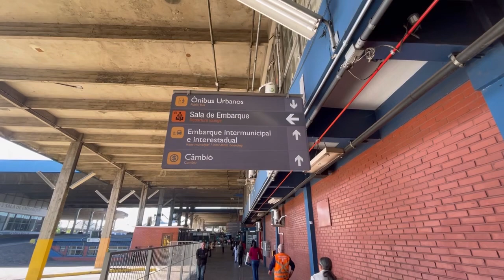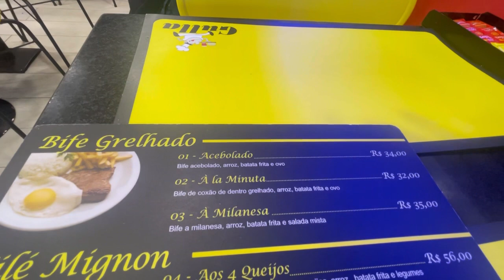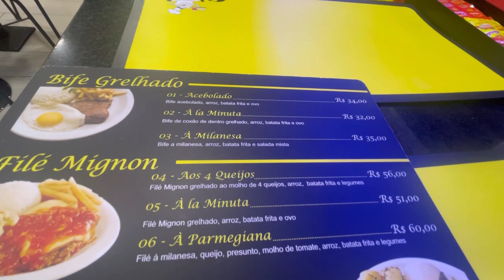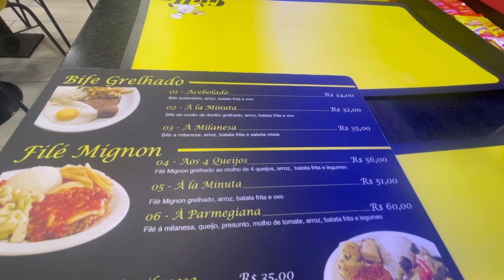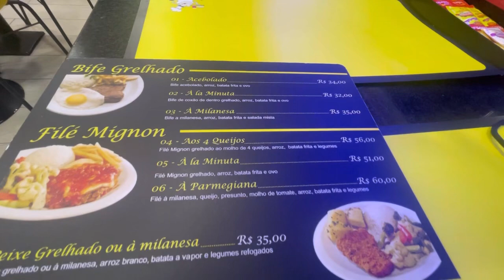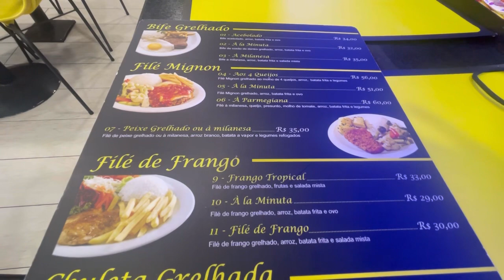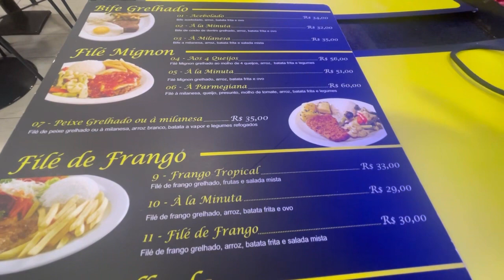VIAJEI DE PORTO ALEGRE PARA CAXIAS DE SUL COM BLABLACAR..